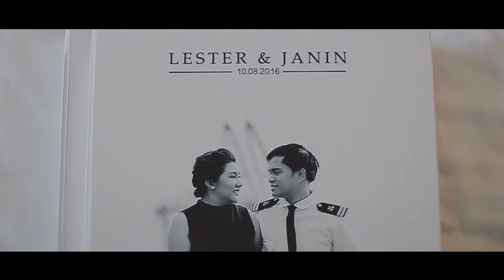LESTER and JANIN Wedding Film